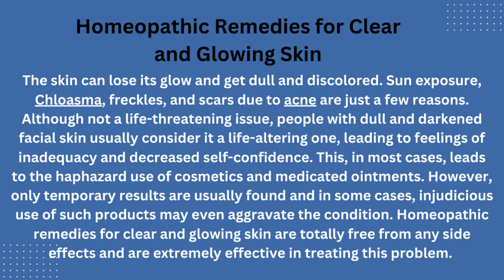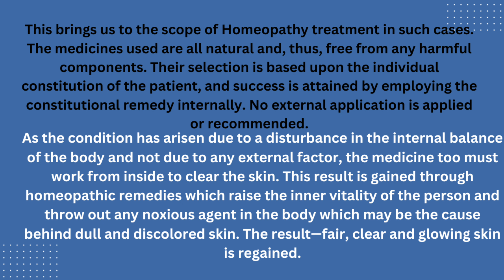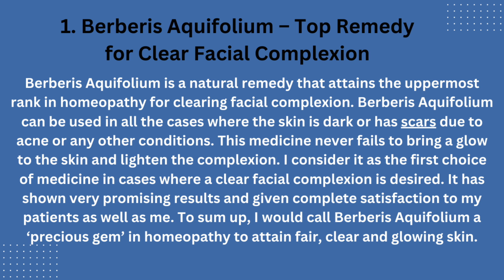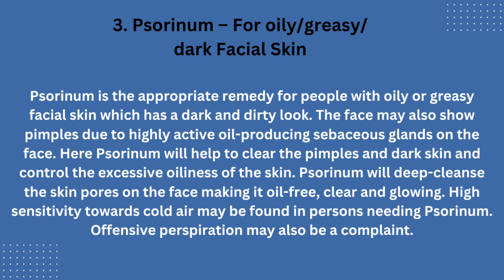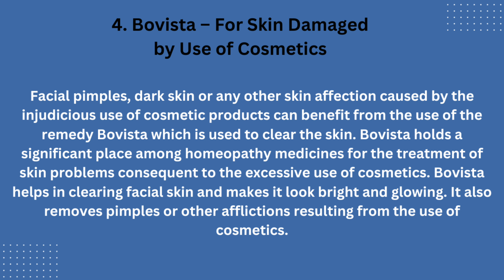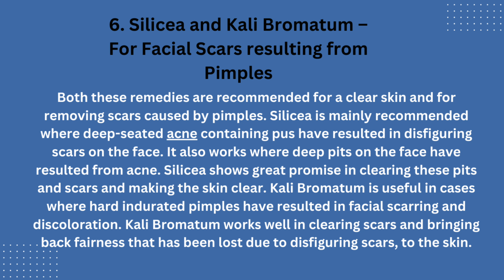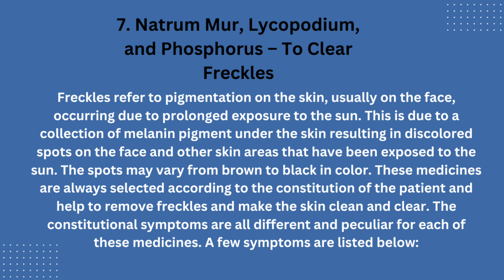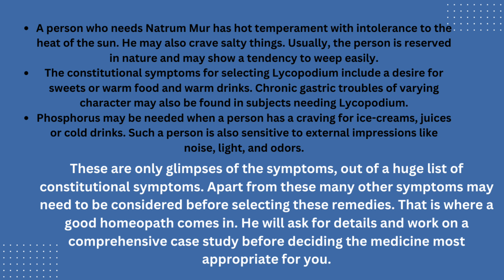Homeopathic medicines/remedies/treatment for clear and glowing skin Berberis aquifolium sulphur sepi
Homeopathic Remedies for Clear and Glowing Skin

The skin can lose its glow and get dull and discolored. Sun exposure, Chloasma, freckles, and scars due to acne are just a few reasons. Although not a life-threatening issue, people with dull and darkened facial skin usually consider it a life-altering one, leading to feelings of inadequacy and decreased self-confidence. This, in most cases, leads to the haphazard use of cosmetics and medicated ointments. However, only temporary results are usually found and in some cases, injudicious use of such products may even aggravate the condition. Homeopathic remedies for clear and glowing skin are totally free from any side effects and are extremely effective in treating this problem.
This brings us to the scope of Homeopathy treatment in such cases. The medicines used are all natural and, thus, free from any harmful components. Their selection is based upon the individual constitution of the patient, and success is attained by employing the constitutional remedy internally. No external application is applied or recommended.

As the condition has arisen due to a disturbance in the internal balance of the body and not due to any external factor, the medicine too must work from inside to clear the skin. This result is gained through homeopathic remedies which raise the inner vitality of the person and throw out any noxious agent in the body which may be the cause behind dull and discolored skin. The result—fair, clear and glowing skin is regained.

Top Homeopathic Remedies for Clear and Glowing Skin
Berberis Aquifolium, Sulphur, Psorinum, Bovista, Sepia, Silicea, Kali Bromatum, Natrum Mur, Lycopodium, Phosphorous, are the top remedies for clear and glowing skin.

1. Berberis Aquifolium – Top Remedy for Clear Facial Complexion
Berberis Aquifolium is a natural remedy that attains the uppermost rank in homeopathy for clearing facial complexion. Berberis Aquifolium can be used in all the cases where the skin is dark or has scars due to acne or any other conditions. This medicine never fails to bring a glow to the skin and lighten the complexion. I consider it as the first choice of medicine in cases where a clear facial complexion is desired.

2. Sulphur – To Clear Dull and Dirty Skin
Another wonderful treatment for attaining clear skin is Sulphur. This medicine has gained much popularity and acclaim in treatment for various skin troubles. Sulphur is a deep-acting remedy that helps in removing the very core of the affliction. Sulphur is used when the skin is unhealthy, looks dirty and dull, or is dry and scaly. Sulphur helps to make the skin healthy and nourishes the skin to give it a glow. Sulphur is also prescribed for various eruptions (mostly pimples with dull and dirty look).

3. Psorinum – For oily/greasy/ dark Facial Skin
Psorinum is the appropriate remedy for people with oily or greasy facial skin which has a dark and dirty look. The face may also show pimples due to highly active oil-producing sebaceous glands on the face. Here Psorinum will help to clear the pimples and dark skin and control the excessive oiliness of the skin.

4. Bovista – For Skin Damaged by Use of Cosmetics
Facial pimples, dark skin or any other skin affection caused by the injudicious use of cosmetic products can benefit from the use of the remedy Bovista which is used to clear the skin. .

5. Sepia – For Discolored Skin due to Chloasma
Chloasma refers to brown or black discoloration on the skin of the face, mainly seen in women during pregnancy or in women with hormonal imbalance and menstrual irregularities. Chloasma may also be the resultant outcome of liver disease. The best remedy for clearing Chloasma is Sepia.

6. Silicea and Kali Bromatum – For Facial Scars resulting from Pimples
Both these remedies are recommended for a clear skin and for removing scars caused by pimples. Silicea is mainly recommended where deep-seated acne containing pus have resulted in disfiguring scars on the face. Kali Bromatum is useful in cases where hard indurated pimples have resulted in facial scarring and discoloration.

7. Natrum Mur, Lycopodium, and Phosphorus – To Clear Freckles
Freckles refer to pigmentation on the skin, usually on the face, occurring due to prolonged exposure to the sun. This is due to a collection of melanin pigment under the skin resulting in discolored spots on the face and other skin areas that have been exposed to the sun.

We do not claim to cure any disease which is considered’ incurable ‘ on the basis of scientific facts by modern medicine .The website’s content is not a substitute for direct, personal, professional medical care and diagnosis. None of the medicines mentioned in the posts ,including  services mentioned at Drhomeo.com should be used without clearance from your physician or health care provider.